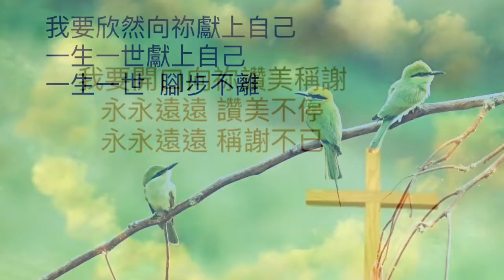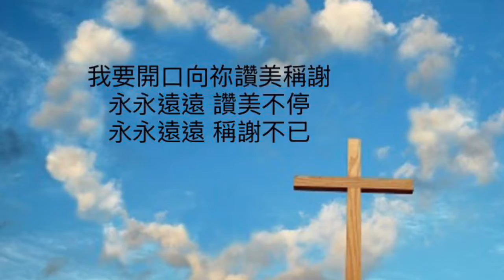My Movie 1